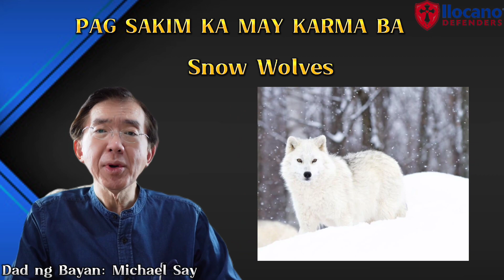Kuwento ng SAKIM | Dad ng Bayan Michael Say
A story of a greedy person.
Dad ng Bayan Michael Say tells us a story.